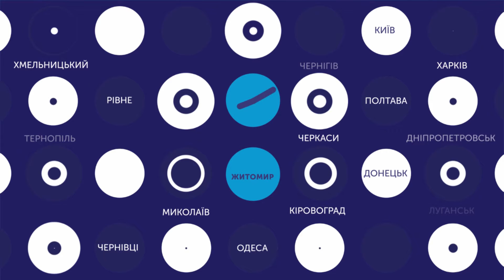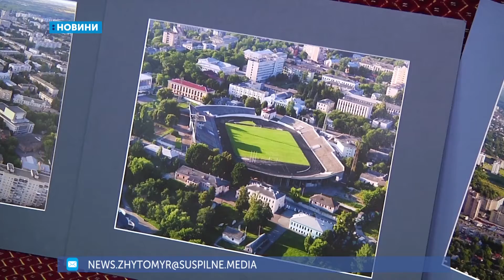14.01.2020. Новини. 20:30